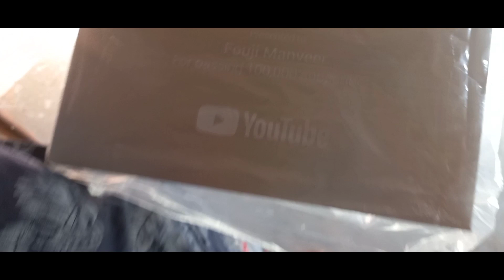फौजी मनवीर के सिल्वर प्ले बटन आ चुका है || आज एक साथ तीन पार्सल कि अनबॉक्सींग मैने कि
CONGREGATION FOUJI MANVEER BHAI